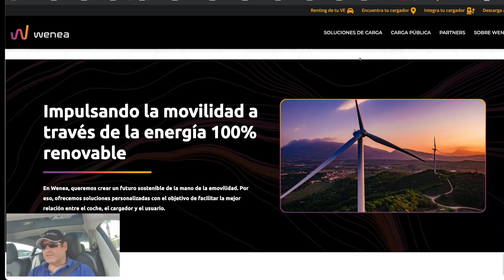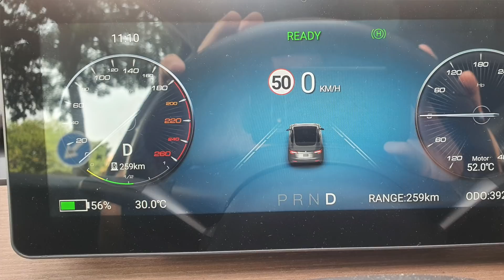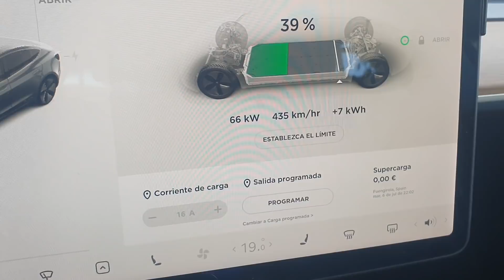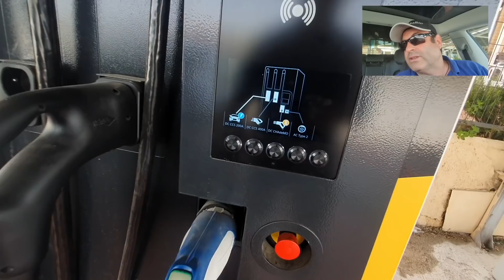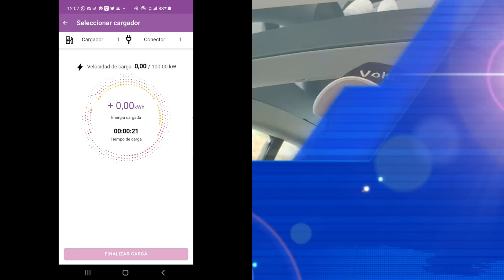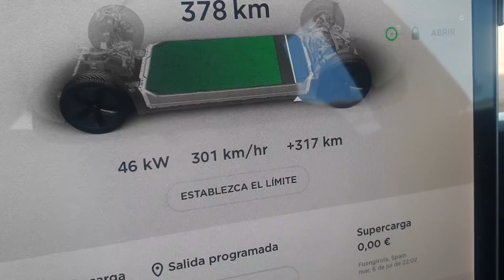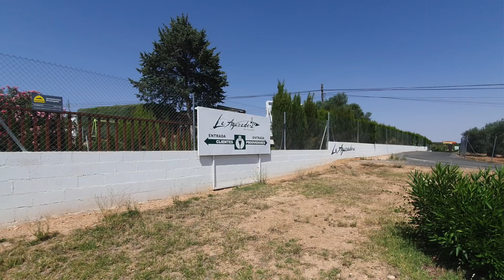Viajar SIN Supercharger facil con Wenea